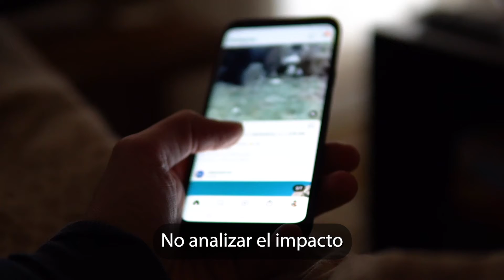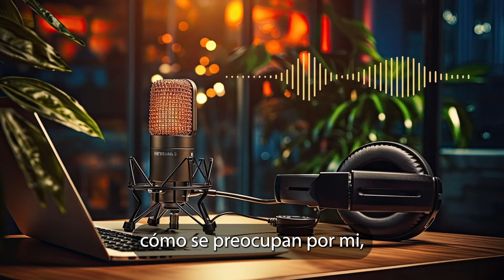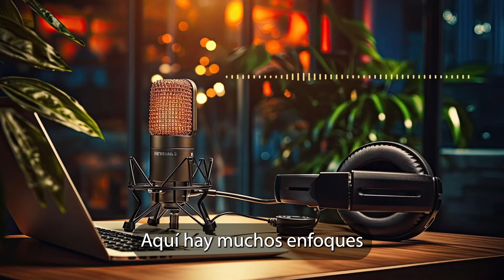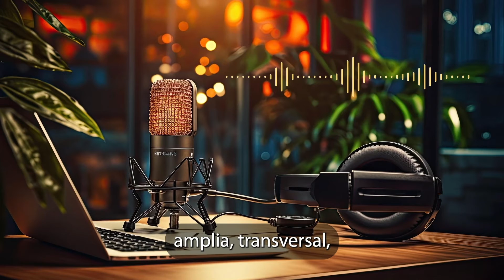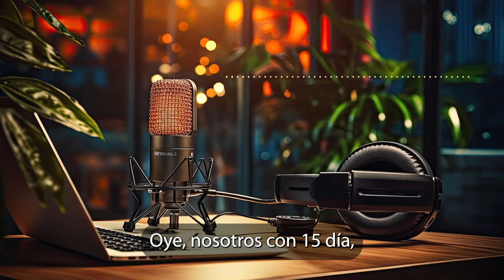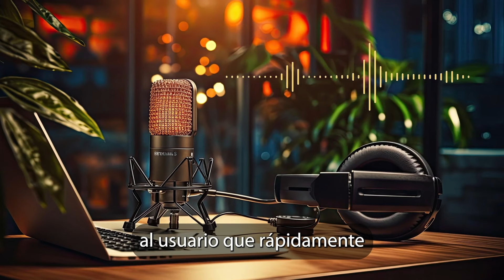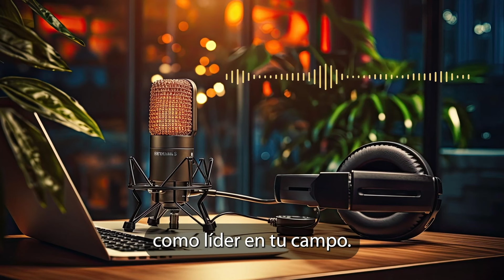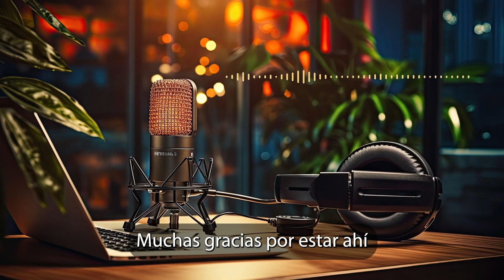7 Estrategias de Marketing Educativo para Universidades Privadas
Las estrategias de marketing para universidades privadas trascienden la mera promoción de su oferta académica; se convierten en un arte sofisticado que busca seducir a nuevos estudiantes en un escenario altamente competitivo y selectivo.

En este entorno, no solo es crucial destacar por la calidad educativa, sino también por cómo se presenta esta propuesta al mundo, diferenciándose astutamente de la competencia. Aquí desglosaremos, con un toque de ingenio y profundidad, 7 estrategias clave que no solo capturarán la atención, sino que también podrían ser implementadas con éxito.

⭐ ¡Mejora los resultados del negocio! En 3 minutos recibirás en tu email completamente gratis todo lo que necesitas para aumentar las ventas digitales de un negocio

TEKDI: Instituto Digital de los Negocios
Aprende habilidades digitales de marketing, ventas, IA...
► Dedicando solo 15 minutos al día con nuestra plataforma online de formación personalizada con más de 125 cursos, másters y certificaciones con divertidas clases prácticas en video, acompañamiento de un tutor, mentorías en directo, retos reales en vivo y mucho más.